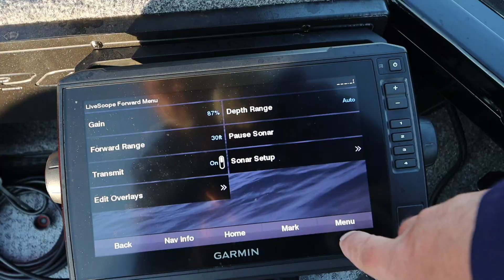New PB Crappie and Boat Racing | Tracker Targa V19 vs Alumacraft Competitor 185 150HP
New PB Crappie and Boat Racing | Tracker Targa V19 vs Alumacraft Competitor 150HP

Leave a Positive Comment on the Video and We Might PIN it for All to See!